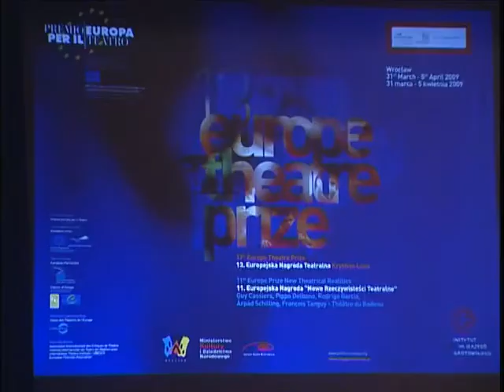Launch of the IACT book “Theatre and Humanism in a World of Violence” – AN EYE ON POLAND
Lancio del libro dell'AICT “Teatro e Umanesimo in un mondo di violenza” – UN OCCHIO SULLA POLONIA.